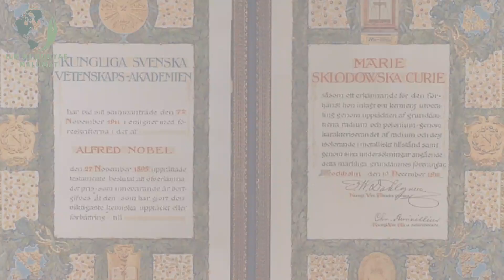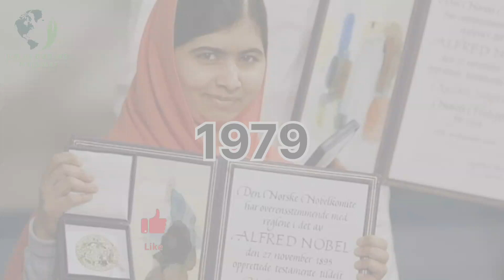ملالہ یوسف زئی نے پاکستان کس وجہ سے چھوڑا تھا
Welcome to this video,ملالہ یوسف زئی (ولادت: 12 جنوری، 1997ء) پاکستان میں پیدا ہونے والی خواتین کی تعلیم کی سرگرم رکن ہے اور اسے کسی بھی شعبے میں نوبل انعام وصول کرنے والے سب سے کم سن فرد ہونے کا اعزاز حاصل ہے۔ اس کی وجہ شہرت اپنے آبائی علاقے سوات اور خیبر پختونخوا میں انسانی حقوق، تعلیم اور حقوق نسواں کے حق میں کام کرنا ہے جب مقامی طالبان نے لڑکیوں کو اسکول جانے سے روک دیا تھا۔ اب ملالہ کی تحریک بین الاقوامی درجہ اختیار کر چکی ہے